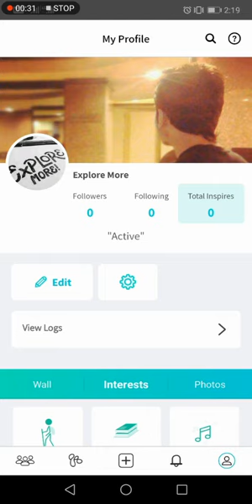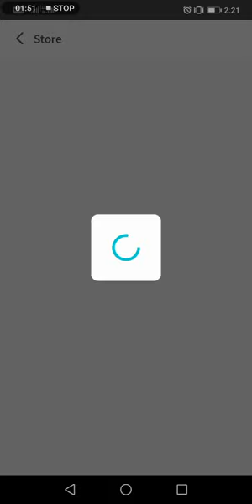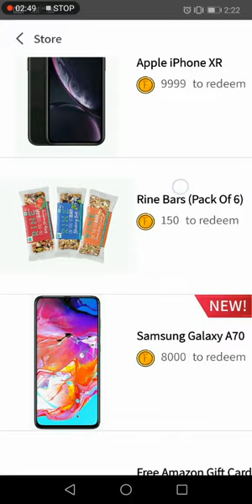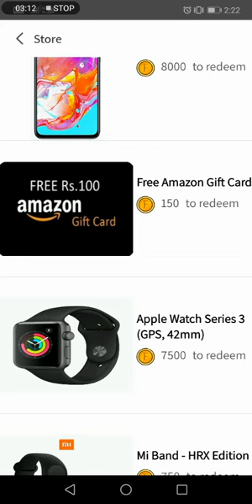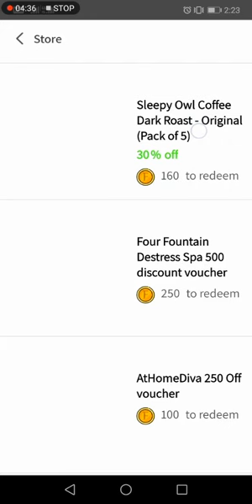Is FeetApart Better Than StepSetGo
A_k_s_h_a_y_b_h_a_g_a_t

Download StepSetGo

Join me on StepSetGo, an application that rewards you with free products, just for walking. Use code ' akshay1dq2 ' while registering and join the revolution!.

Join me on FeetApart, the fitness social app that
rewards you for walking with exciting free products.

Use my code to signup and earn 5 FeetCoins instantly!

Code : WLSNU

Get Visit App and earn FIT coins while staying healthy. Register with my invite code - *URXEXPLOQ3BE* and get 10 fit coins for free. You can redeem the FIT coins for Amazon, Paytm and lot of other offers.